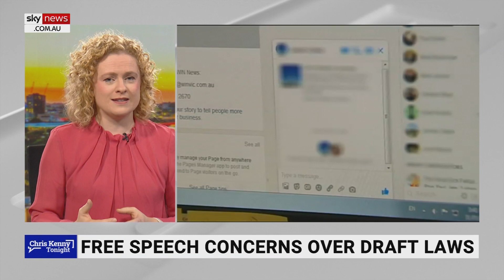‘Strangle free speech’: Concerns over online draft laws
Sky News contributor Steve Price has raised concerns over an online misinformation and disinformation draft framework now set up by Labor.

“Really worries me … the idea that we can strangle free speech on digital platforms by some definition of what might or might not be misinformation,” Mr Price said.